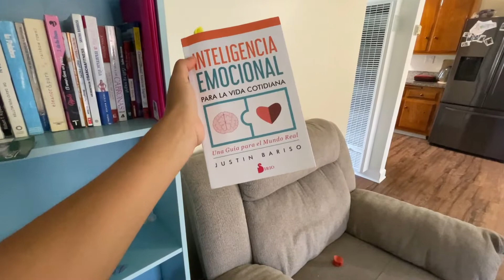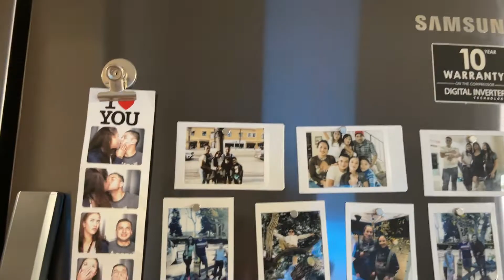VlOG: PISCINA + MINI HOUSE TOUR! HISTORIAS Y UN POCO DE MI VIDA EN LOS ANGELES.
Hola bienvenidos un dia mas a mi canal